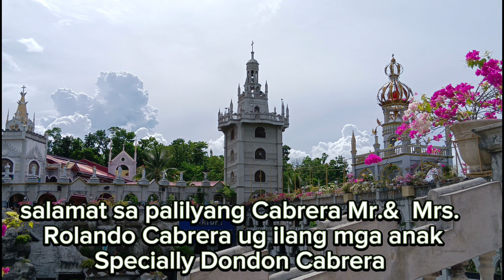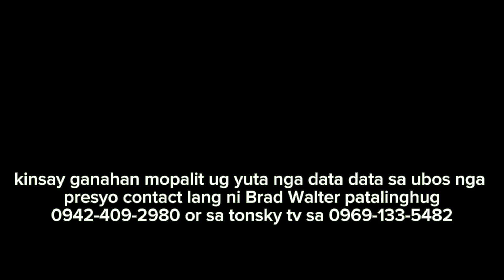May 2, 2023